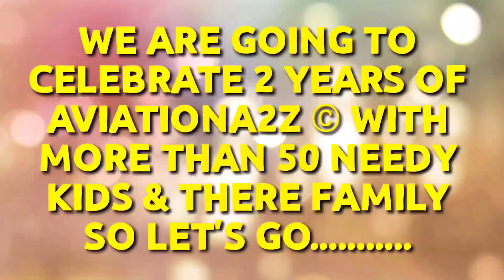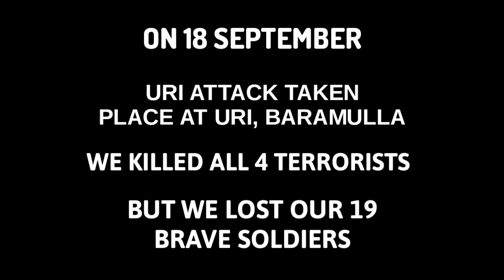CELEBRATING 2 YEARS OF AVIATIONA2Z | BIG ANNOUNCEMENTS & MORE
On 18 September 2018 We started this channel with motto to educate and guide our Aviation ✈️ and especially AME field students and today we have 6000+ members and viewers from more than 40 Different countries around the globe 🌎.
Today we celebrated our channel's Success and my birthday with needy people.
This day is also a sad 😞 day for our India 🇮🇳 as today Uri attack took placed and we lost 19 brave  soldiers, so deep condolences 🙏 to there family members and there soul RIP 🙏.
We have Some really helpful announcements for betterment of AME field students and our channel 🔥 viewers 🙏.
Also watch this video till end to get special BONUS.

STAY SAFE 🙏 JAY HIND 🇮🇳.

Source-